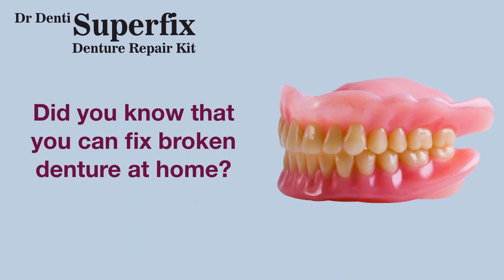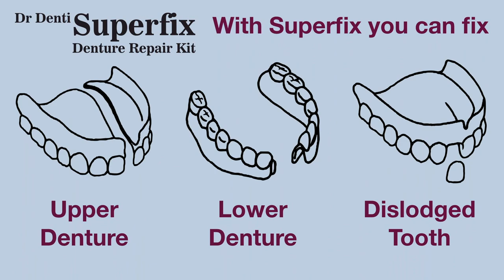SUPERFIX - Now you can fix your broken denture at home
Dr Denti Superfix is a semi-permanent denture repair idea specially developed for use by denture wearers who need broken dentures quickly repaired, but are unable to get to a dentist or dental technician.

Steps involved:

1. Sand down the edge of the crack along the non-fitting side of denture pieces only.

2. Using Superglue make a temporary repair

3. Check in the mouth for correct alignment of the temporary repair

4. Roll liquid portion of sachet so that liquid collects along the middle seal

5. Press to burst the liquid bubble

6. Mix powder and liquid thoroughly using the side of a cylindrical object

7. Cut open sachet and apply SuperFix along the crack join. Apply Superfix only on the non-fitting side of the denture

8. Once SuperFix has set hard sand down any excess material and any sharp points

This is only an abbreviated instructional video. Please read the instructions for use before attempting to repair a broken denture. Complete user instructions can be viewed at: